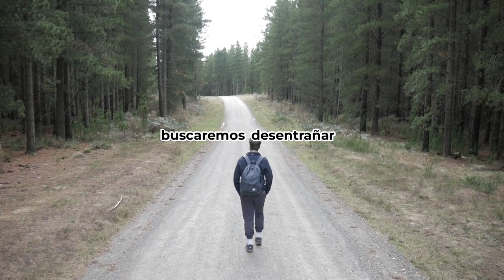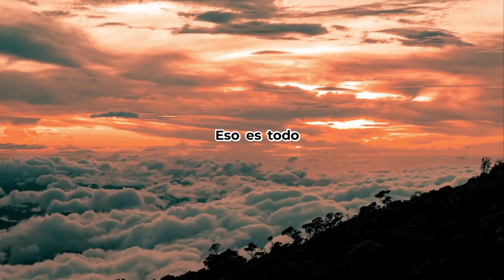Porque aúllan los perros?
Los perros aúllan por varias razones, muchas de las cuales están arraigadas en sus instintos heredados de sus ancestros, los lobos. Aquí hay algunas razones por las que los perros aúllan:

Comunicación a distancia: Al igual que los lobos, los perros aúllan para comunicarse con otros perros a larga distancia. El aullido puede servir para localizar a otros miembros de su grupo, avisar de su presencia a otros perros, o como una forma de convocatoria.

Respuesta a estímulos externos: Los perros pueden aullar en respuesta a ciertos sonidos, como sirenas, música o incluso el canto de un humano. Este comportamiento puede ser una respuesta instintiva a sonidos que son similares en frecuencia a los aullidos de otros perros o lobos.

Expresión de ansiedad o estrés: Los aullidos pueden ser una manifestación de ansiedad, estrés o soledad, especialmente en perros que pasan mucho tiempo solos o que sufren de ansiedad por separación.

Demarcación de territorio: Aullar puede ser una forma de advertir a otros perros o animales sobre la presencia del perro y su reclamación del territorio.

Buscando atención: Algunos perros aprenden que aullar atrae la atención de sus dueños u otras personas, y por lo tanto, pueden aullar para solicitar interacción, comida o juego.

Enfermedad o dolor: En algunos casos, los perros pueden aullar debido a dolor o malestar causados por una enfermedad o lesión. En estos casos, el aullido es un signo de que el animal necesita atención veterinaria.

En resumen, el aullido es una forma compleja de comunicación en los perros, con múltiples significados y propósitos, desde la conexión social hasta la expresión de necesidades físicas o emocionales.